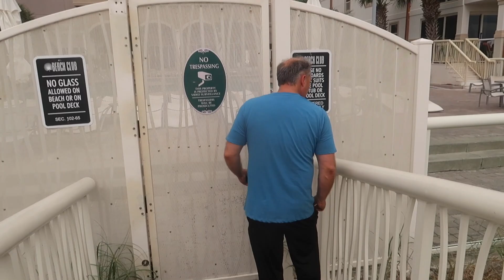TRYING TO KAYAK ON THE OCEAN DURING A STORM!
WE KINDA FAILED BUT WE ALSO GOT OUT THERE AT LEAST ONCE!! AND IT RAINED THE WHOLE TIME...

MAILING ADDRESS:
222 E Republic Rd, Springfield, MO 65807